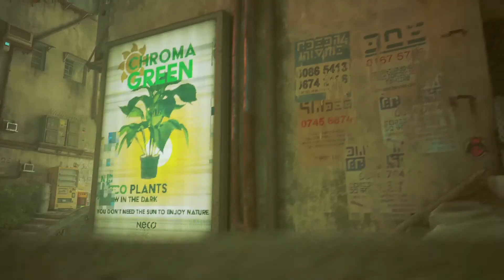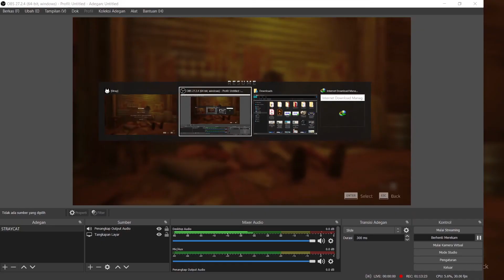STRAY INDONESIA GAMEPLAY - PART #3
Stray
petualangan kucing jalanan di kota mati untuk bertemu lagi dengan keluarganya.

Tersesat, sendirian dan terpisah dari keluarga, seekor kucing liar harus mengungkap misteri kuno untuk melarikan diri dari kota yang telah lama terlupakan.
Stray adalah game petualangan kucing orang ketiga yang terletak di tengah-tengah gang-gang kecil yang diterangi neon dari kota siber yang membusuk dan lingkungan keruh dari perutnya yang kumuh. Jelajahi lingkungan tinggi dan rendah, bertahan dari ancaman tak terduga dan pecahkan misteri tempat yang tidak ramah ini yang dihuni oleh droid penasaran dan makhluk berbahaya.

Lihat dunia melalui mata kucing dan berinteraksilah dengan lingkungan dengan cara yang menyenangkan. Bersikap sembunyi-sembunyi, gesit, konyol, dan terkadang semenyebalkan mungkin dengan penghuni aneh dunia misterius ini.

Sepanjang jalan, kucing berteman dengan drone terbang kecil, yang hanya dikenal sebagai B-12. Dengan bantuan pendamping yang baru ditemukan ini, keduanya harus menemukan jalan keluar.

Stray dikembangkan oleh BlueTwelve Studio, sebuah tim kecil dari selatan Prancis yang sebagian besar terdiri dari kucing dan segelintir manusia.